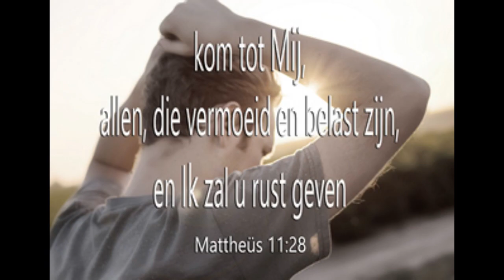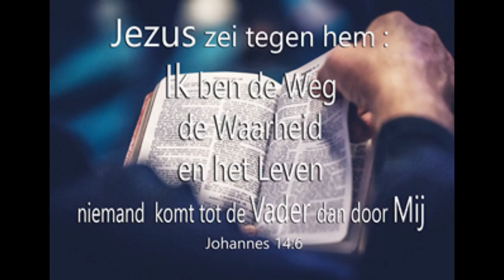Harry & Dick in Arnhem 04_08_2021 (4)...Harry spreekt ieder aan ;)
Kolossenzen 4:6
Uw spreken zij te allen tijde aangenaam, niet zouteloos; gij moet weten, hoe gij aan ieder het juiste antwoord moet geven.